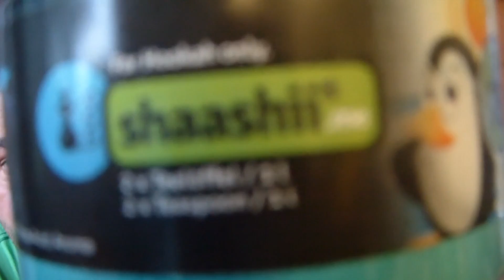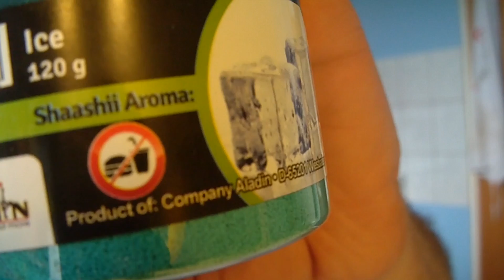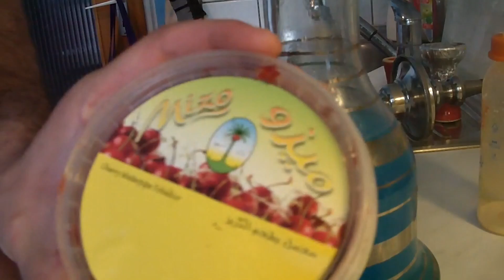Shaashii Ice, Geschmack für die Bowl NEU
Shaashii, Geschmack für die Bowl NEU
Entschuldigt den einen misslungenen Übergang
Facebooklink: